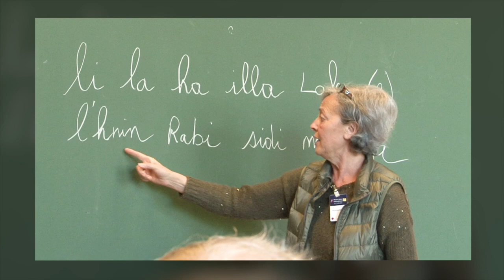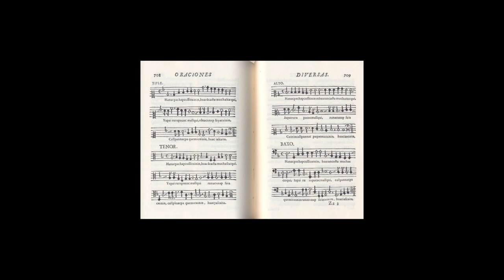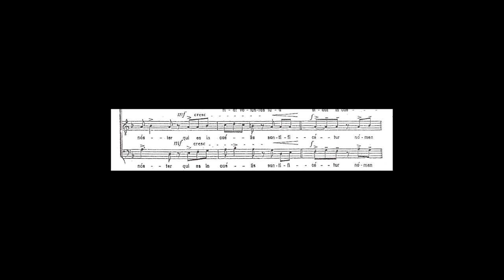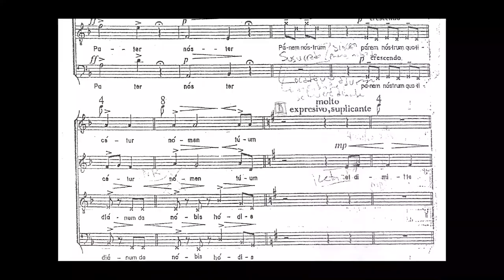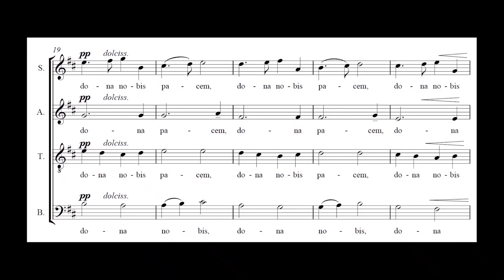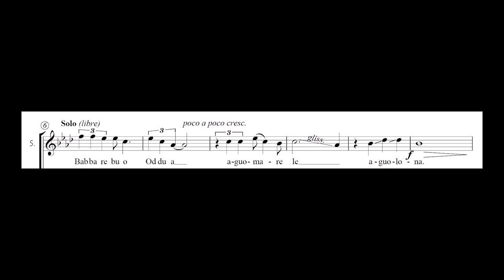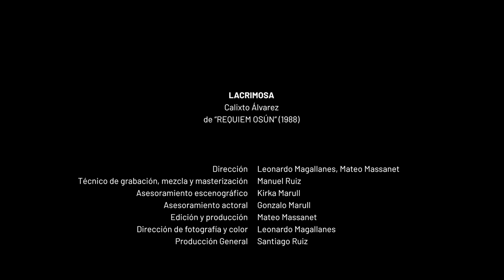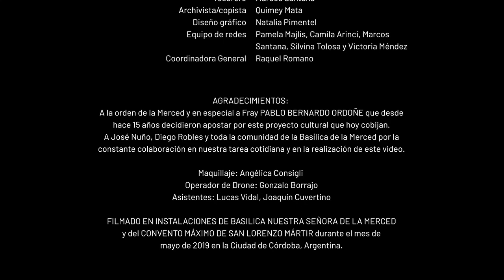Atelier Cantoria de la Merced (Santiago Ruiz) - Festival Musica Sacra International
Festival Musica Sacra International 2021

Atelier with Santiago Ruiz, conductor of the choir Cantoria de la Merced from Argentina